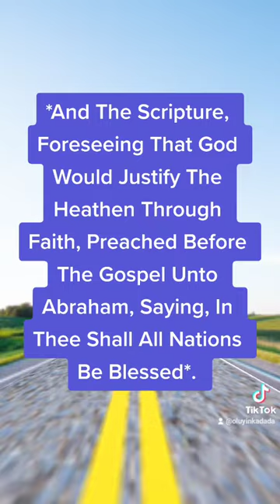His Promises Over Your Life Will Surely Come To Pass